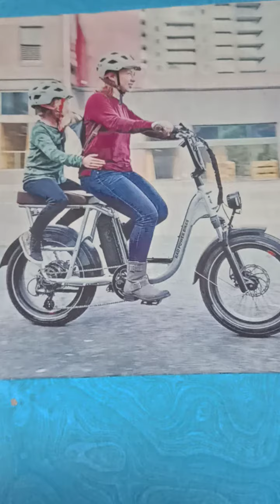సరికొత్త ఈ _సైకిల్.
ఎలెక్ట్రిక్ సైకిల్.